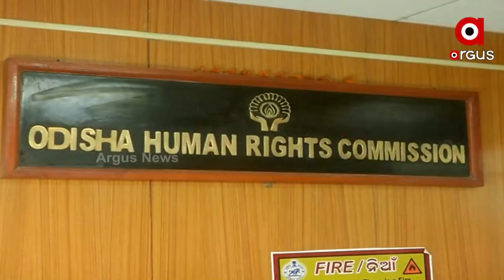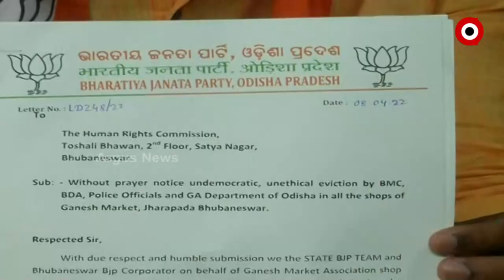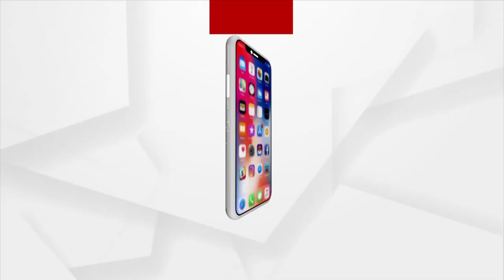7 Membered BJP Team Complains Human Rights Commissioner about Evacuation of Jharapada Hata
7 Membered BJP Team Complains Human Rights Commissioner about Evacuation of Jharapada Hata without notice and in the middle of the night.